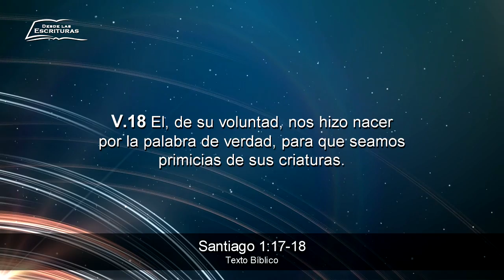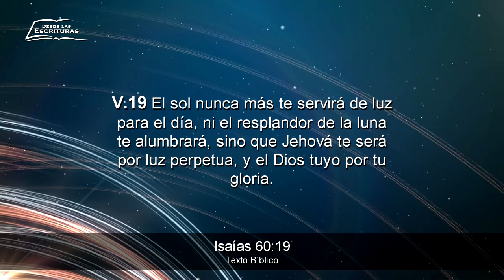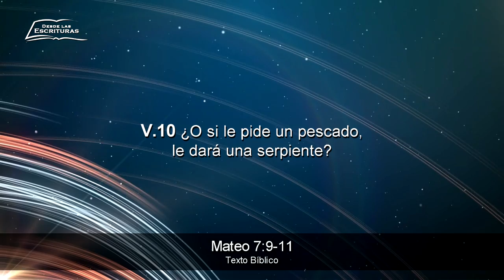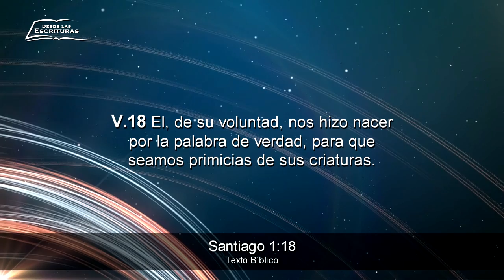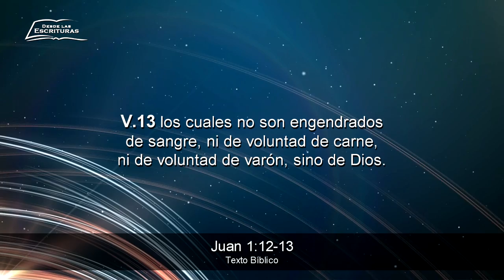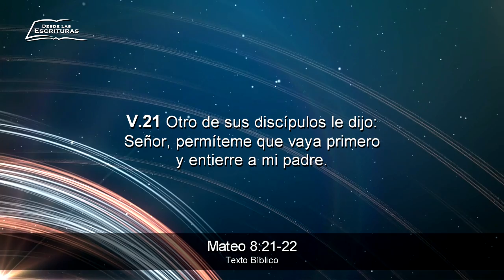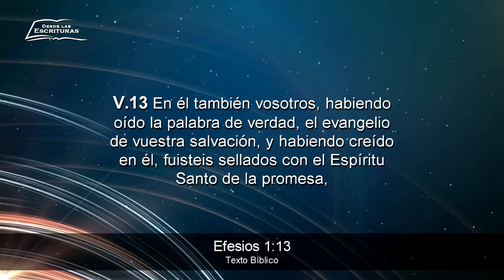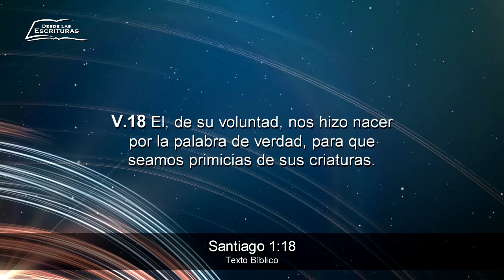04 - La Buena Dádiva y El Don Perfecto - (Santiago 1:17-18)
04 - LA BUENA DÁDIVA Y EL DON PERFECTO
[Santiago 1:17-18]

- Serie: "Perfectos y Cabales en Cristo"
- EXPOSITOR: Pr. Adiel Quiñelén V.